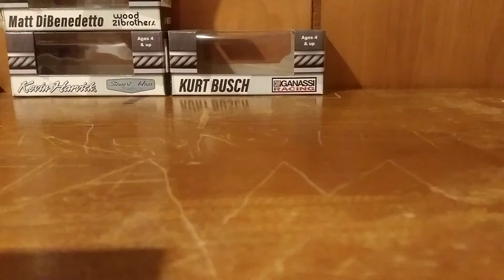KURT BUSCH 2020 GEAR WRENCH UNBOXING